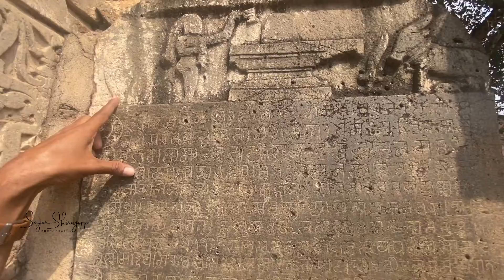Kopeshwar Temple | Khidrapur | Maharashtra l Part 5 l Hindi Guide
Kopeshwar Temple is at Khidrapur, Kolhapur district, Maharashtra. It is at the border of Maharashtra and Karnataka. It is also accessible from Sangli as well. It was built in the 12th century by Shilahara king Gandaraditya between 1109 and 1178 CE. It is to the east of Kolhapur, ancient & artistic on the bank of the Krishna river. Even though Silaharas were Jain kings, they built and renovated various Hindu temples, thus depicting their respect and love for all religions. Kopeshwar means angry Shiva in Marathi.